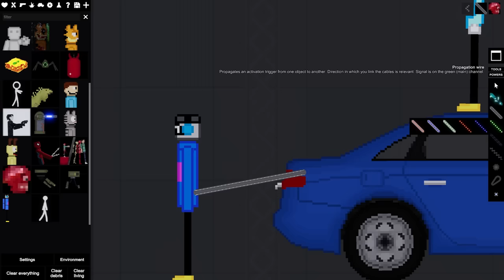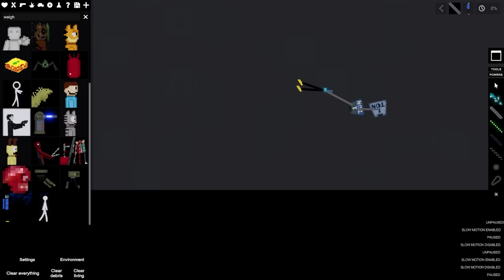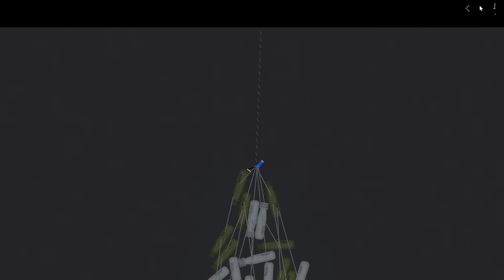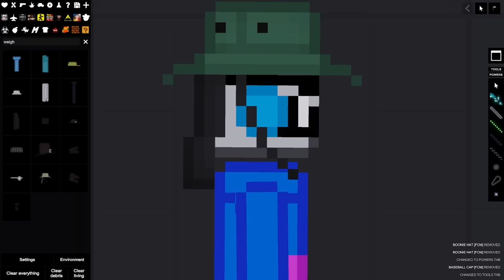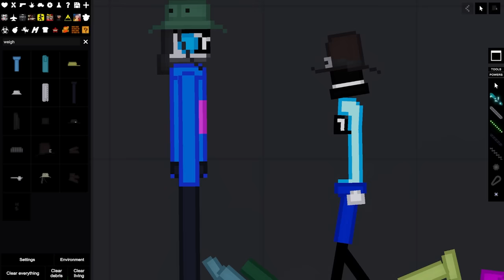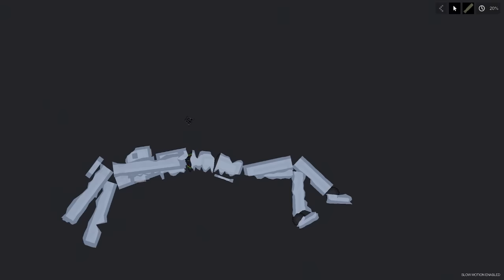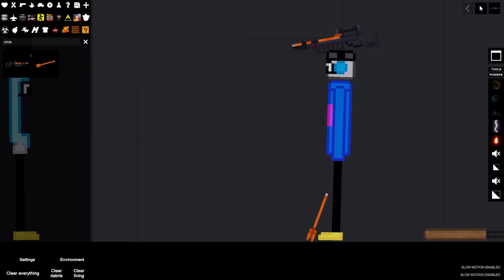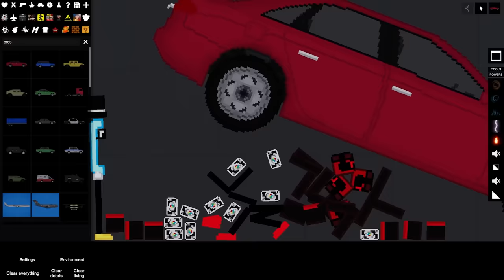We Use Reverse Uno Cards to Create Chaos in People Playground!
Welcome to People Playground with Ctop and SimplyChris! We are now in the game, let's do some dumb stuff in this physics ragdoll game!